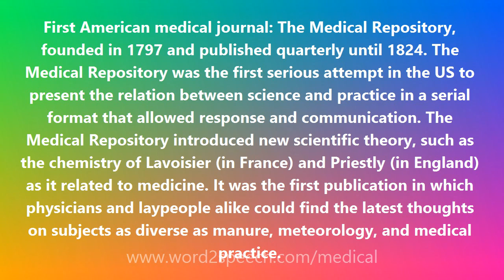First American medical journal - Medical Meaning and Pronunciation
Title: First American medical journal

First American medical journal: The Medical Repository, founded in 1797 and published quarterly until 1824. The Medical Repository was the first serious attempt in the US to present the relation between science and practice in a serial format that allowed response and communication. The Medical Repository introduced new scientific theory, such as the chemistry of Lavoisier (in France) and Priestly (in England) as it related to medicine. It was the first publication in which physicians and laypeople alike could find the latest thoughts on subjects as diverse as manure, meteorology, and medical practice.

How to pronounce First American medical journal
definition of First American medical journal
audio dictionary
How to say First American medical journal
What is the meaning of First American medical journal
Pronounce First American medical journal
Medical dictionary
Medical definition of First American medical journal